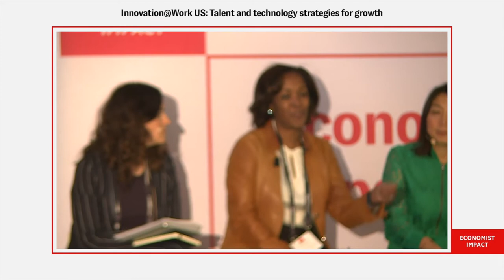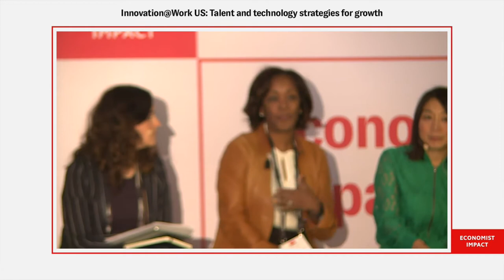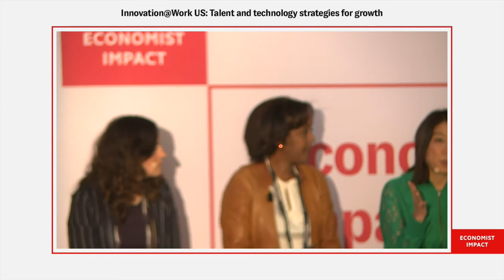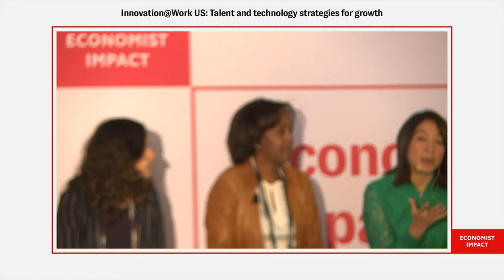One for all and all for one_ measuring the success of DEI strategies